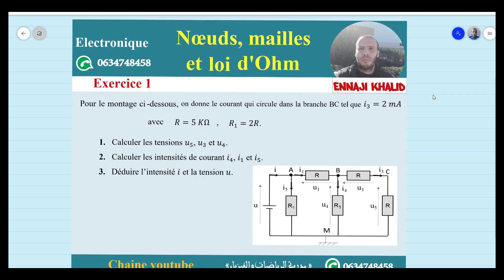LOI DES NOEUDS ET DES MAILLES EXERCICE 1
LOI DES NOEUDS ET DES MAILLES
rappel du cours et exercices résolus